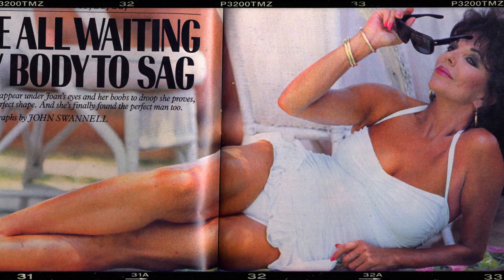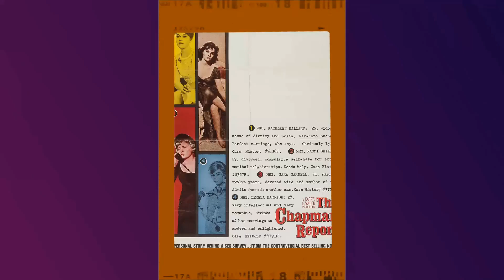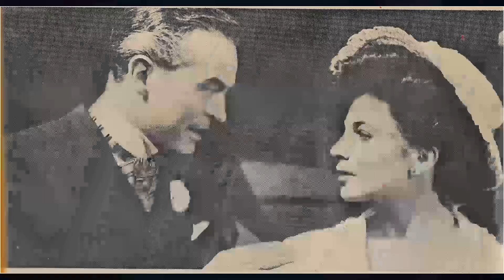The Enduring Elegance of Joan Collins - A Journey Through Time!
Roll out the red carpet as we pay tribute to Joan Collins, a Hollywood legend whose talent knows no bounds. 🌟

In this riveting series, we'll delve into Joan Collins's remarkable filmography, explore the accolades that cemented their status, and revel in the captivating moments that defined their career. 🎥

🎬 Lights, camera, and let's embark on a star-studded journey with Joan Collins leading the way! ✨🎭
Filmography:
The Stork Club
Unforgettable
Glow & Darkness
The Gentle Sex
Tomorrow Morning
The Loss Adjuster
Hawaii Five-0
American Horror Story
Gerry
The Royals
Benidorm
The Time of Their Lives
Absolutely Fabulous: The Movie
GivingTales
Molly Moon and the Incredible Book of Hypnotism
Saving Santa
Happily Divorced
Rules of Engagement
Fetish
Verbotene Liebe
Banksy's Coming for Dinner
Marple
Ozzie
Footballers' Wives
Hotel Babylon
Slavery and the Making of America
Ellis in Glamourland
Guiding Light
Badly Drawn Boy: Spitting in the Wind
These Old Broads
Will & Grace
The Flintstones in Viva Rock Vegas
Joseph and the Amazing Technicolor Dreamcoat
Sweet Deception
The Clandestine Marriage
Pacific Palisades
The Nanny
Noel's House Party
Hart to Hart: Two Harts in 3/4 Time
Annie: A Royal Adventure!
A Midwinter's Tale
Decadence
Mama's Back
Egoli: Place of Gold
Roseanne
Dynasty: The Reunion
Tonight at 8.30
Dynasty
Monte Carlo
Sins
The Cartier Affair
Her Life as a Man
Faerie Tale Theatre
Making of a Male Model
The Love Boat
Nutcracker
The Wild Women of Chastity Gulch
Homework
Paper Dolls
Tales of the Unexpected
Fantasy Island
The Bitch
Sunburn
Game for Vultures
Cinzano Bianco 'Shaken not Stirred' James Bond Parody Television Commercial
Zero to Sixty
The Stud
The Big Sleep
Magnum Cop
Starsky and Hutch
Empire of the Ants
Future Cop
The Fantastic Journey
Gibbsville
Arthur Hailey's the Moneychangers
Police Woman
The Bawdy Adventures of Tom Jones
Baretta
Space: 1999
Switch
Ellery Queen
Sharon's Baby
The Great Adventure
Alfie Darling
Fallen Angels
Dark Places
Playing the Field
Tales That Witness Madness
Orson Welles' Great Mysteries
The Man Who Came to Dinner
Fear in the Night
Tales from the Crypt
Quest for Love
Inn of the Frightened People
The Persuaders!
Up in the Cellar
The Executioner
Drive Hard, Drive Fast
Besieged
If It's Tuesday, This Must Be Belgium
Mission: Impossible
Can Heironymus Merkin Ever Forget Mercy Humppe and Find True Happiness?
Subterfuge
The Danny Thomas Hour
Batman
The Virginian
Star Trek
Warning Shot
La congiuntura
The Human Jungle
The Road to Hong Kong
Esther and the King
Seven Thieves
Rally 'Round the Flag, Boys!
The Bravados
Stopover Tokyo
Island in the Sun
The Wayward Bus
Sea Wife
The Opposite Sex
The Girl in the Red Velvet Swing
The Virgin Queen
Land of the Pharaohs
The Good Die Young
The Adventures of Sadie
The Square Ring
Turn the Key Softly
The Slasher
Decameron Nights
I Believe in You
Judgment Deferred
The Woman's Angle
Facts and Fancies
Bikini Baby
The Stork Club
Unforgettable
Glow & Darkness
The Gentle Sex
Tomorrow Morning
The Loss Adjuster
Hawaii Five-0
American Horror Story
Gerry
The Royals
Benidorm
GivingTales
Saving Santa
Happily Divorced
Rules of Engagement
Fetish
Verbotene Liebe
Marple
Ozzie
Footballers' Wives
Hotel Babylon
Ellis in Glamourland
Guiding Light
These Old Broads
Will & Grace
Sweet Deception
The Clandestine Marriage
Pacific Palisades
The Nanny
Noel's House Party
A Midwinter's Tale
Decadence
Mama's Back
Roseanne
Dynasty: The Reunion
Tonight at 8.30
Dynasty
Monte Carlo
Sins
The Cartier Affair
Faerie Tale Theatre
The Love Boat
Nutcracker
Homework
Paper Dolls
Fantasy Island
The Bitch
Sunburn
Game for Vultures
Zero to Sixty
The Stud
The Big Sleep
Magnum Cop
Starsky and Hutch
Future Cop
The Fantastic Journey
Gibbsville
Police Woman
Baretta
Space: 1999
Switch
Ellery Queen
Sharon's Baby
The Great Adventure
Alfie Darling
Fallen Angels
Dark Places
Playing the Field